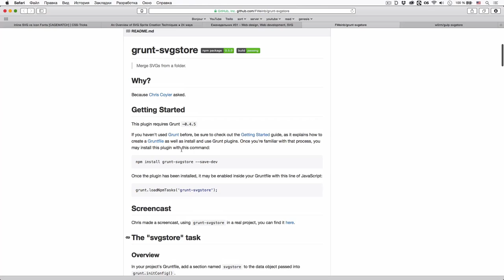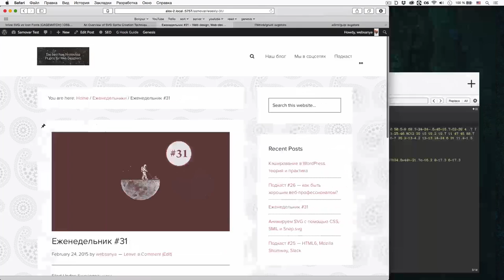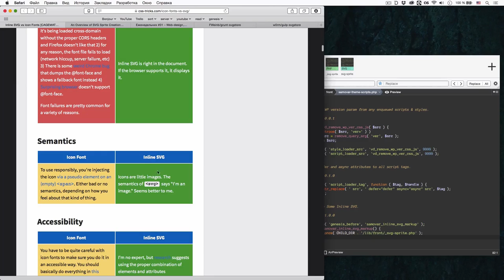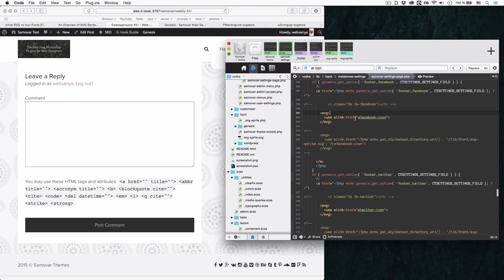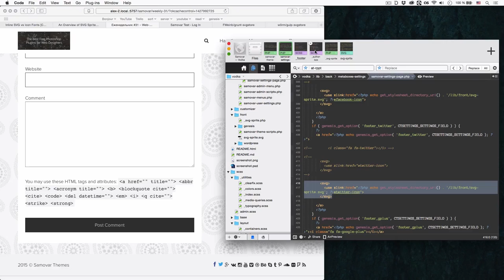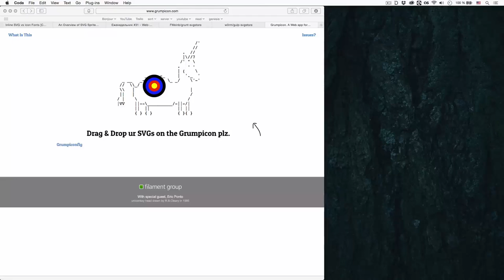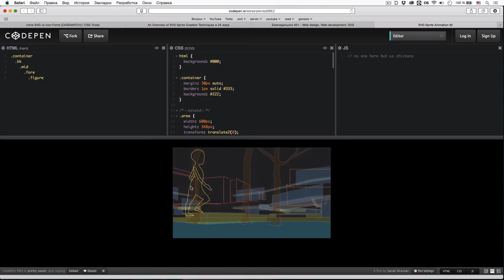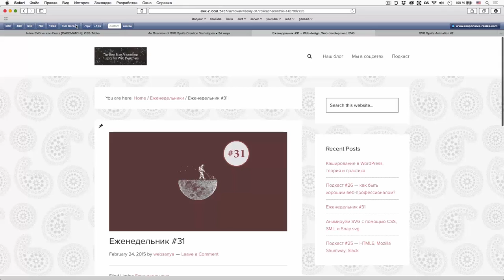SVG спрайты — 4 способа использования векторных спрайтов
uWebDesign Обзор #37 — в этом ролике разберем несколько способов использования SVG спрайтов и способов практического применения.